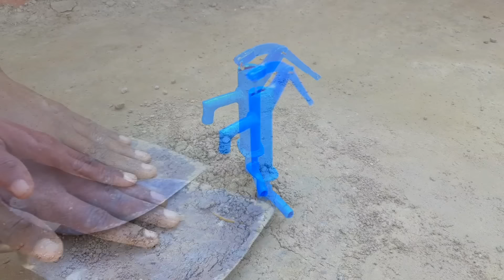How to make water pump | Science project | Mini diy water pump